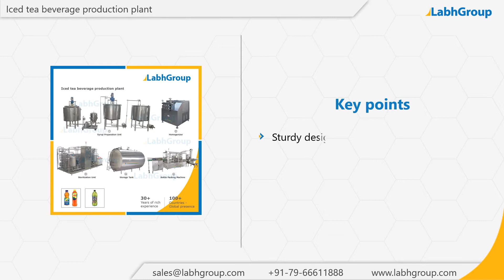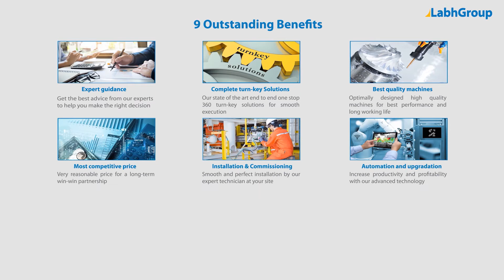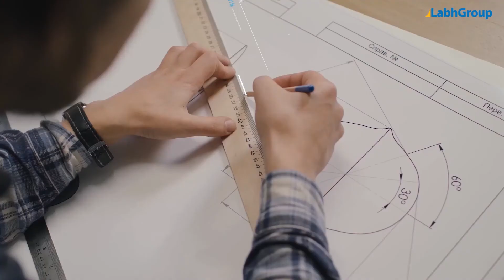Turnkey project for iced tea beverage | Ice tea beverage manufacturing machines | Labh Group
Best quality Turnkey project for iced tea beverage from Labh Group - A Global leader with 30+ years of experience and presence in 100+ countries worldwide and serving 10,000+ delighted customers throughout the world.

► Key points : Turnkey project for iced tea beverage

• Production Capacity : Up to 3000 litres per hour

► Salient features : Turnkey project for iced tea beverage

► Why choose Labh Group for your Turnkey project for iced tea beverage requirements

9 reasons why companies across the globe keep choosing Labh Group

You are invited to buy Turnkey project for iced tea beverage from Labh Group